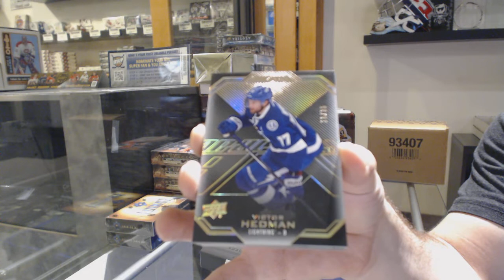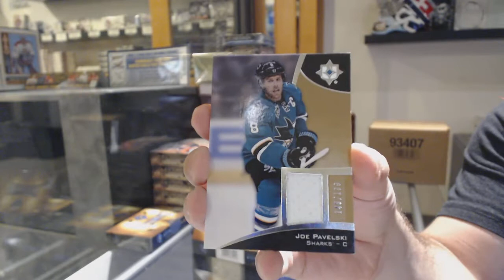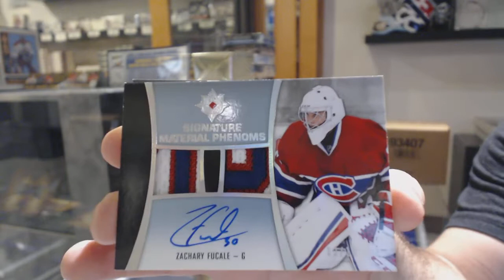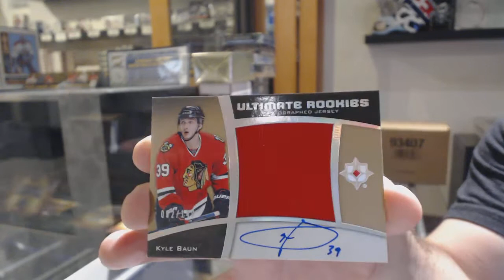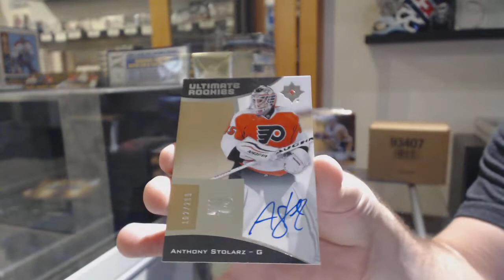16-17 UD Black + 15-16 UD Ultimate Hockey 3 Box Break - C&C GB #10,773